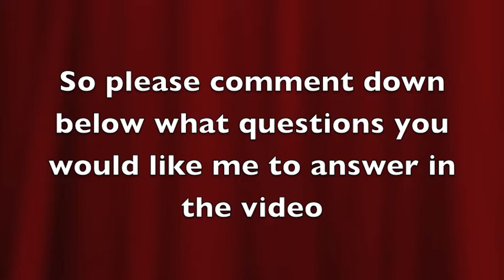Q&A Session for 206 subscriptions! Ask me questions!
Ok, so if you've never done a Q&A before and you don't know how it works, look below:

So what I am saying is that I want you guys (my subscribers) to ask me questions in the comments below. You may not ask any personal questions, if you do, therefore I will delete your comment. So, I would recommend only asking questions about american girl and youtube. Anyway, I will answer all of your questions in my next video.

If you already know what a Q&A is and know how it works, just comment your questions down below!

NOTE: There are no limitations on how many questions you ask, but keep it to a reasonable level. Any mean, inappropriate, and personal questions asked will be deleted and ignored.